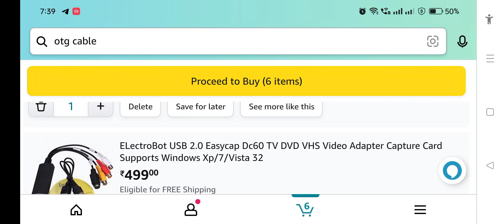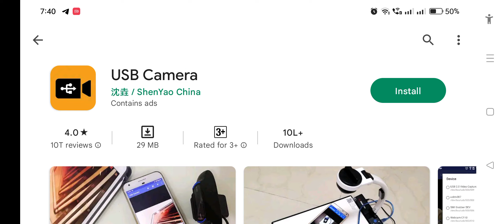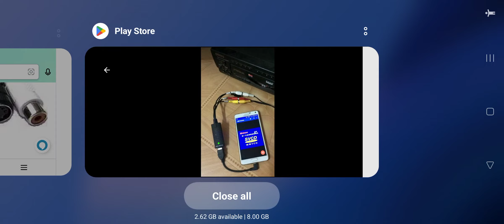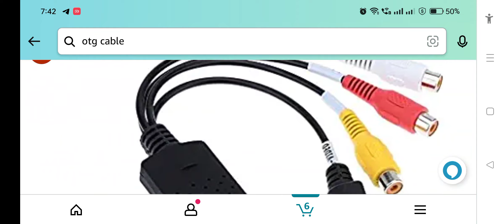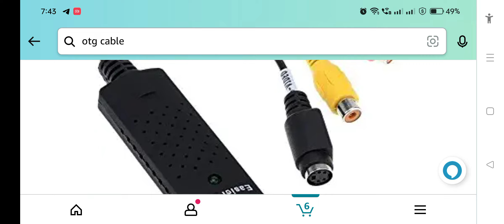செட்டாப் பாக்ஸ் மொபைல் கனெக்ட் செய்வது எப்படி|settop box to mobile tamil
in this video how to connect settop box to mobile and computer